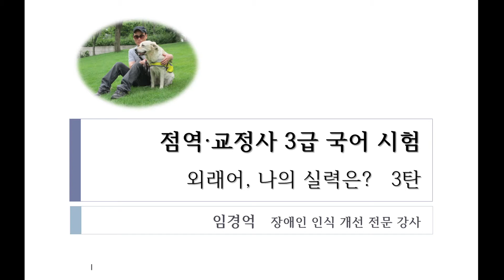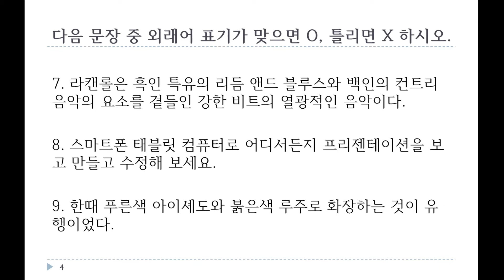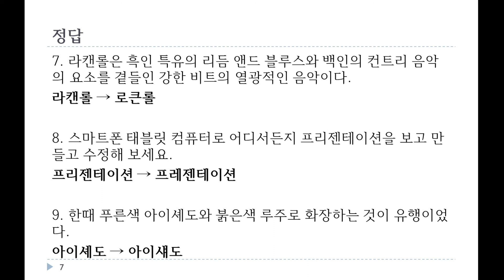점역·교정사 3급 국어시험 '외래어, 나의 실력은?' 3탄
이 동영상은 점역·교정사 3급 국어시험 '외래어, 나의 실력은?' 3탄입니다.
제40회 점역·교정사 국가공인 민간자격 시험을 준비하시는 수강생께서는
복지관 홈페이지 일반자료실에 탑재된 2020년도 제38회 점역·교정사 국가공인 민간자격시험 3급
기출문제 파일과 함께 활용하시기 바랍니다. 감사합니다.

* 2020년도 제38회 점역·교정사 국가공인 민간자격시험 3급 기출문제 및 한글점자규정해설서